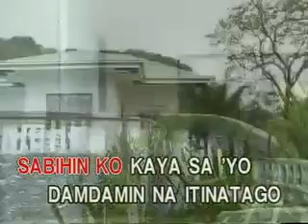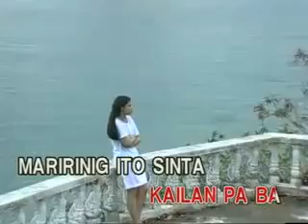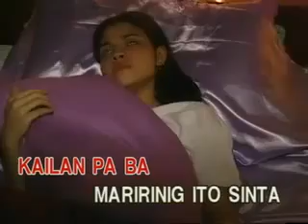13. Regine Velasquez - TANGING MAHAL [Ivory Records]